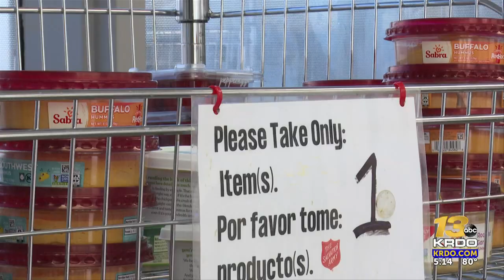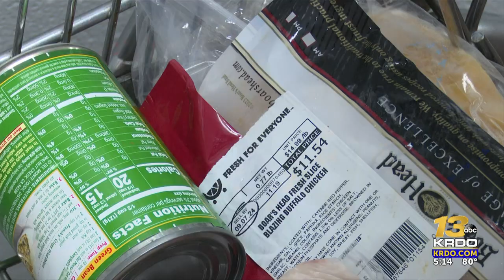The Salvation Army- Colorado Springs is struggling to keep its food pantry open